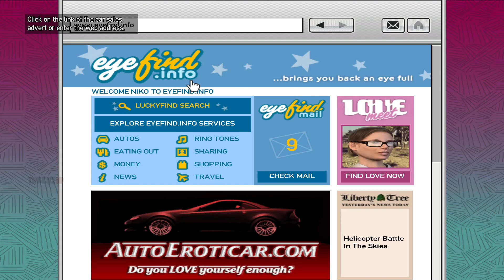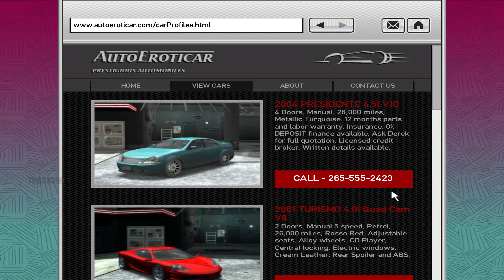GRAND THEFT AUTO 4 PC Gameplay Walkthrough - Part 1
Grand Theft Auto IV (GTA 4) Free Roam Gameplay Walkthrough
PC Gameplay i5 12400 + RTX 3060